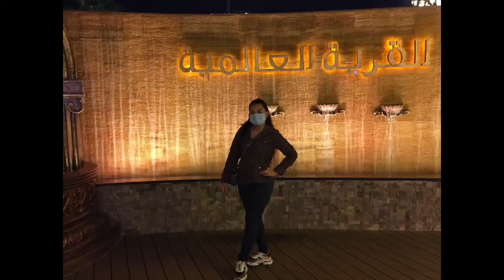GLOBAL VILLAGE DUBAI (december 27,2020)